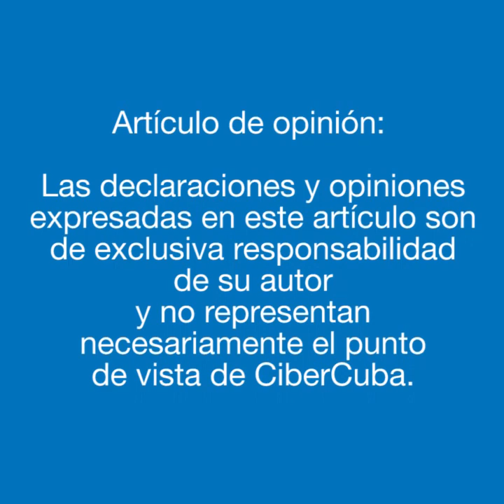Un brindis por la mujer del Almendares